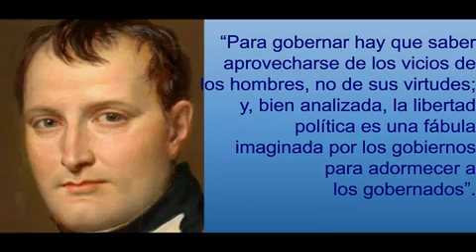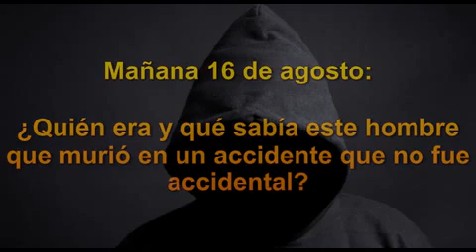Napoleón Bonaparte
Textos realizados por Ramiro Díez V. Voces: Ramiro y Reina Victoria Díez

TW: @ramirodiez @reinavictoriadz
FB: Con Cierto Sentido Ec